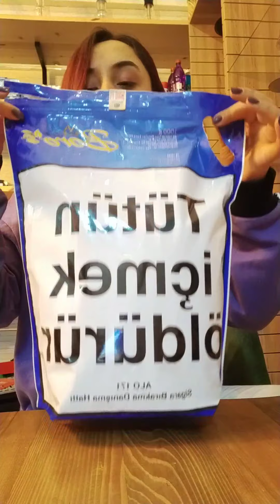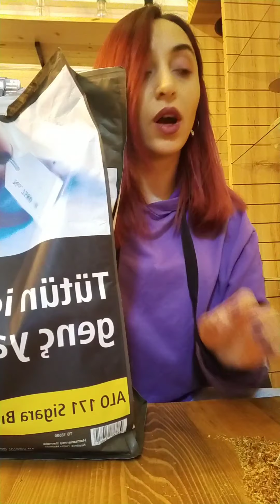İNSTARK BLUE VE BAROS BLUE TÜTÜN KARŞILAŞTIRMASI !!!